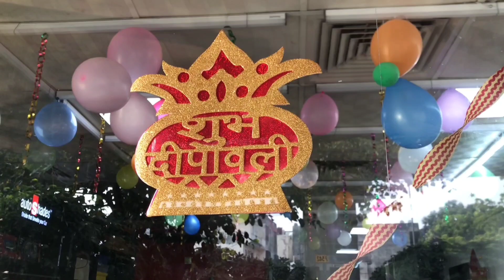NEW CRETA INTERIOR FULL BLACK WITH CARBON FINISH...autoshades#ramesh nagar#new creta#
In this video, we have covered the seats and door panel modification of CRETA with a carbon finish.